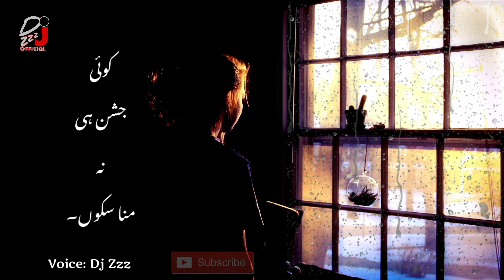Mujhe Yaad Kar Mujhe Yaad Aa | Urdu Sad Poetry| Whatsapp status | Dj zzz official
koi mujhko aise Dalil Dy | Urdu Sad Poetry| Whatsapp status | Dj zzz official | @Adab Waley

Sad status
Sad attitude status
Attitude status
Sad new love status
Sad love 30 seconds status
New heart broken whatspp status
cute whatsapp status
Whatsapp status
Urdu status
Urdu whatsapp status
Hindi status
Punjabi romantic status
Punjabi status
Punjabi shayari
Punjabi whatsapp status
Punjabi new shayari
Love status
Urdu love status
New urdu status
New urdu shayari
New poetry
New heart broken whatsapp status
New heart touching status
New romantic status videos
New emotional status
New love status videos
New songs
New whatsapp status video songs
New songs videos
New songs in urdu
New songs in Hindi
Very sad status boys
Very sad whatsapp video
Very sad whatsapp video 2020
Very sad poetry
Very sad poetry 2020
Very sad punjabi status
Very sad videos
Broken heart story
Broken heart whatsapp status
Heart broken whatsapp status2020
Breakup status
Breakup songs
Punjabi breakup songs
Breakup poetry
Bewafa status videos
Bewafa shayari
Bewafa poetry
Heaet touching shayari
Urdu songs
Urdu poetry
Urdu love status
New love urdu songs
Poetry in urdu
Punjabi poetry
Wafa status
Bewafa status
Girls status
Boys status
New whatsapp status video
Very sad status video
Sad boys attitude status
Tiktok videos
Tiktok love videos
Funny videos status
Poetry videos
Poetry
Status videos
Status
Sad poetry of tehzeeb hafi
Tehzeeb hafi poetry
Tehzeeb hafi fan
Best sad whatsapp status videos
Best videos sad
Famous poetry
Famous urdu poetry
Famous status
Trending whatsapp status
Trending videos
Trending poetry
Punjabj songs
Broken heart tones
Whatsapp status
Whatsapp status videos
Whatsapp videos
Whatsapp status videos sad
WhatsApp status video urdu
Whatsapp videos hindi
Whatsapp song
Whatsapp romantic videos
Whatsapp short status videos
Whatsapp romantic status
Whatsapp status for girlfriend
Whatsapp emotional status
Whatsapp dukhi shayari
Whatsapp clips
Whatsapp love status
Whatsapp status videos male
Whatsapp status videos female
Love shayari
New love poetry
Love songs
Love punjabi shayari
Love shayari whatsapp status
Love videos
2020 shayari
2020 whatsapp status
2020 songs
2020 poetry
latest poetry
latest shayari
latest status videos
latest songs
Latest romantic poetry
Latest heart touching poetry
Latest poetry videos